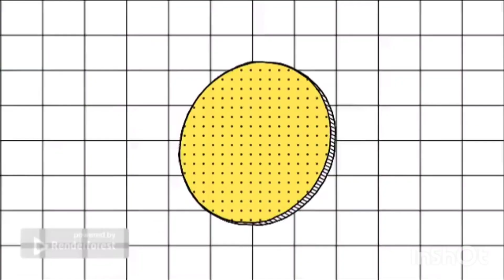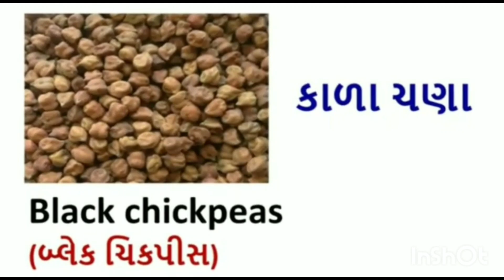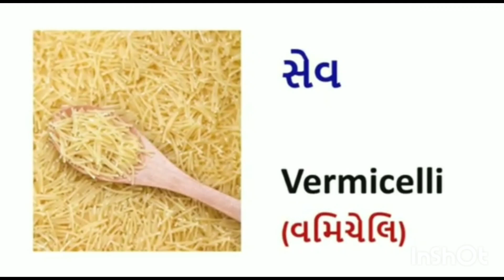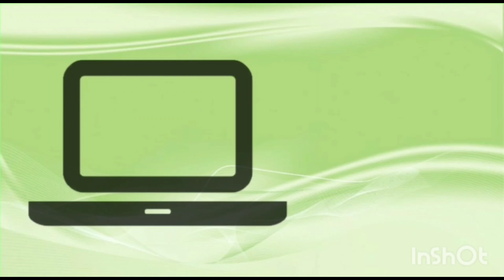Let's Learn English... Know More Words... 21